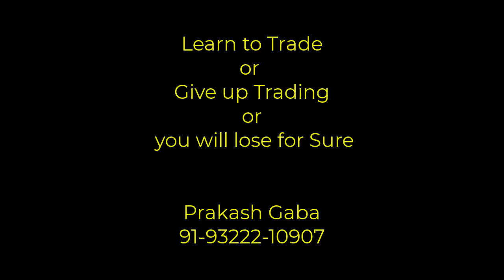Teacher Makes Money Everyday within a Month of Training in Hindi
Everything has to be learnt